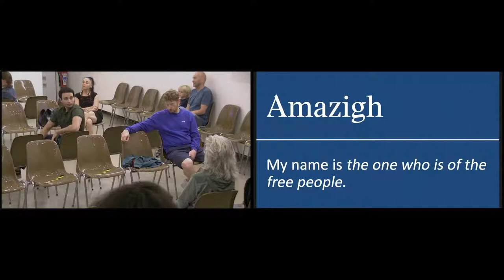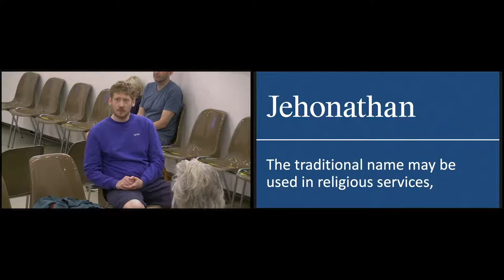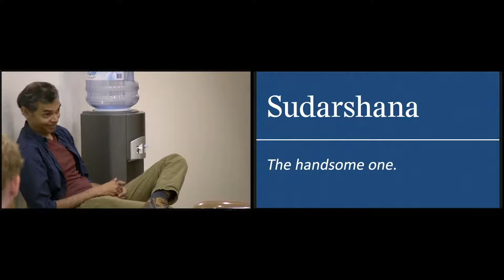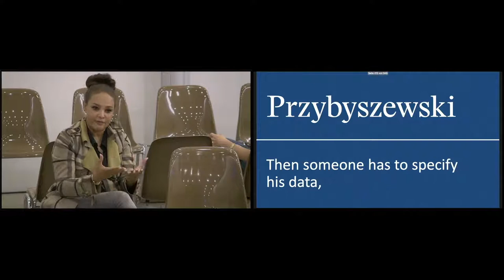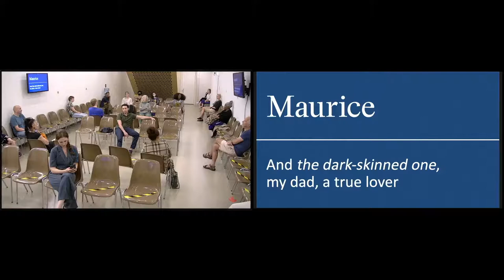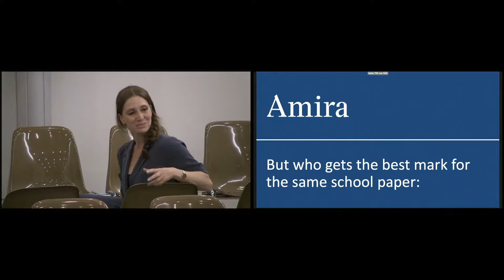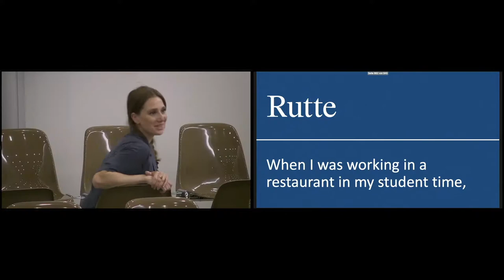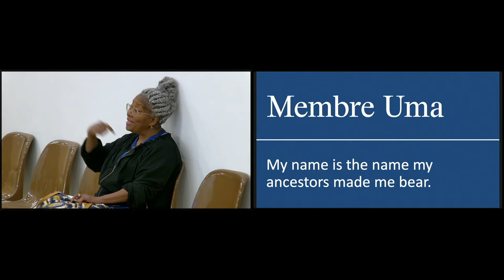Mijn naam is Taal | My Name is Language (14.00 - 15.00) - Nicoline van Harskamp